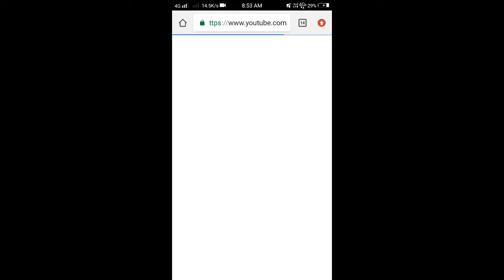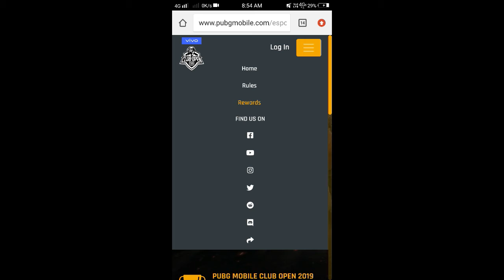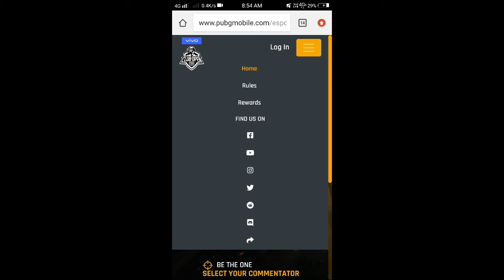PUBG MOBILE NEW TRICK 11,JULY | GET FREE LEGENDARY OUTFIT,PLANE SKIN , AND MUCH MORE | Rage Gaming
HI VIEWERS TODAY IN THIS VIDEO I AM GONNA SHOW YOU HOW YOU CAN GET FREE OUTFIT , PARACHUTE SKIN , PLANE SKIN AND MUCH MORE..

Rage Gaming

JAI HIND .. VANDE MATARAM.. JOI AAI AXOM